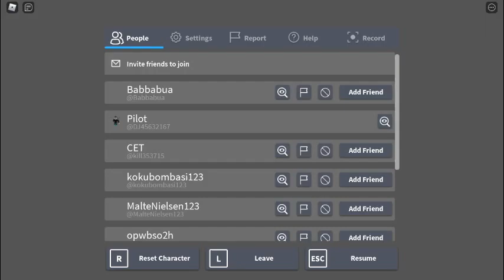Build and Survive! UPDATED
Build a fort, upgrade, and survive!